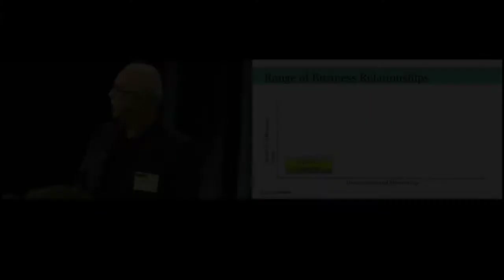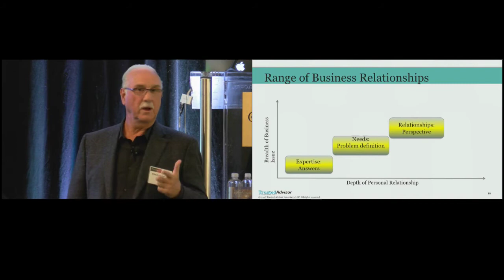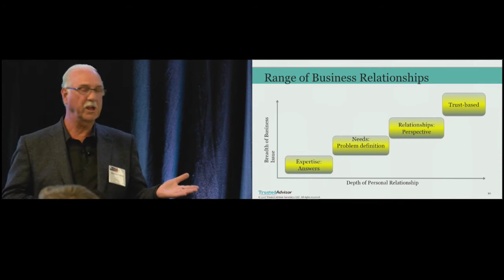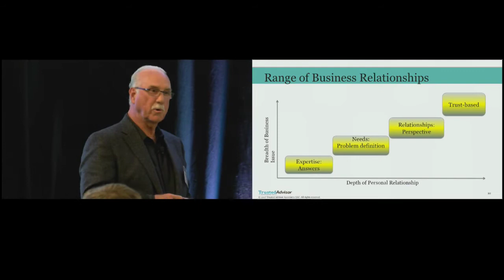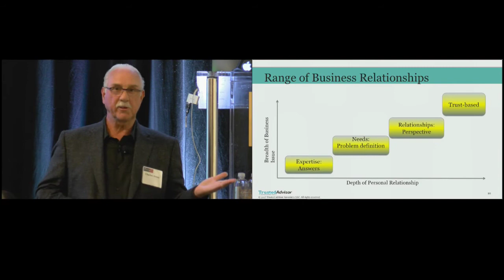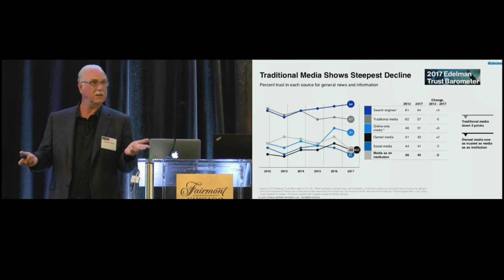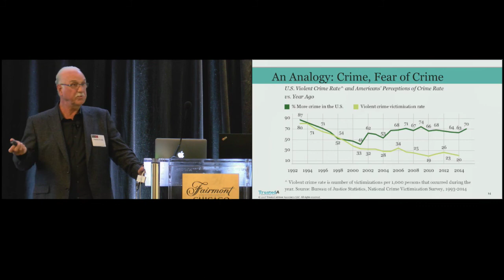The Four Stages of Trust in Business Relationships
Charles H Green. CEO, Trusted Advisor Associates and author of The Trusted Advisor discusses the four stages of trust in professional relationships and how we grow from being experts to advisors.